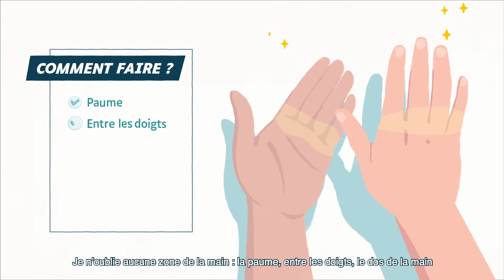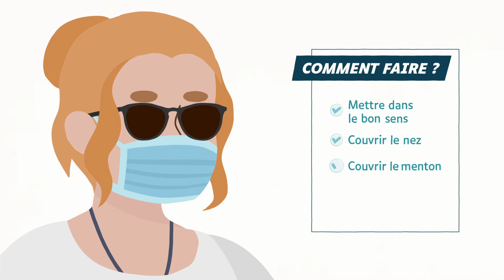Aveugles et malvoyants : les gestes barrières sur le bout des doigts !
En collaboration avec la Filière Sensgène, la Fédération des Aveugles de France vous présente les bons gestes !